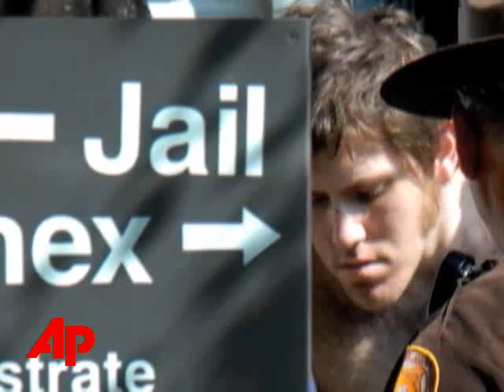Convicted Killer Gets Death Penalty in Va.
SelectPlusConvicted Killer Gets Death Penalty in Va.Convicted Killer Gets Death Penalty in Va.The Associated PressA jail escapee who set off a manhunt near Virginia Tech's campus by killing a hospital guard and later, a sheriff's deputy, was sentenced to death Monday despite his attorney's pleas for leniency. (June 24)[Notes:ANCHOR VOICE]   [Notes:morva in courtroom]Convicted killer William Morva has been sentenced to death. [Notes:file of va tech lockdown] A Virginia judge imposed the jury's recommended sentence for the jail escapee who killed a hospital guard and a sheriff's deputy setting off a lockdown at Virginia Tech University months before the deadly campus shooting that happened there. [Notes:courtroom various]At Morva's sentencing on Monday, Defense attorney Thomas Blaylock pleaded for mercy, then Morva made a statement.SOT: Morva: My attorneys, they just did a good job of trying to ask you for mercy, but I don't ask for that. Because to be quite honest, I think there are very few people in this whole courtroom who even know what that word means." [Notes:outburst] That prompted an angry outburst from the wife of one of his victims who shouted that Morva showed no mercy when killing her husband.SOT: Morva: "I can't fight.  There's nothing more I can do.  But there are others like me, and I hope you know that.  And soon they're going to get together.  They're going to sweep over your whole civilization, and they're to going to wipe these smiles off your faces forever.  That's all." [Notes:various from Va Tech incident Aug 2006]Morva overpowered a sheriff's deputy at a hospital where he had been taken for treatment in August 2006, and used the deputy's pistol to shoot a security guard. The a day later he shot a sheriff's deputy near the Virginia Tech campus. [Notes:Morva being escorted from courtroom] Grubbs set the execution date for October 21st, but Morva has an automatic appeal.      ___ ___, The Associated Press